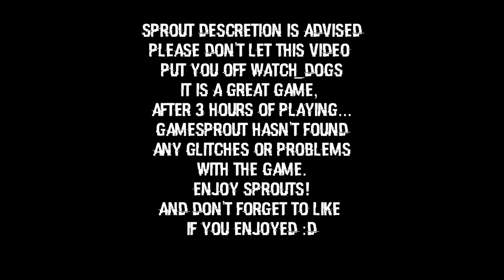Watch Dogs - Random And Funny Moments!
Dance Part: "Calm The Fuck Down" by Broke For Free

►► SOCIAL MEDIA ◄◄

►► ALL OUR SHOWS ◄◄